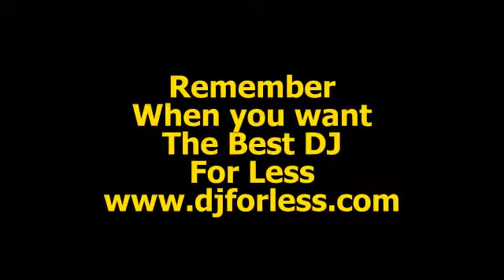Two Divas - Shoop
Lots of fun at a Superstar Entertainment karaoke show.